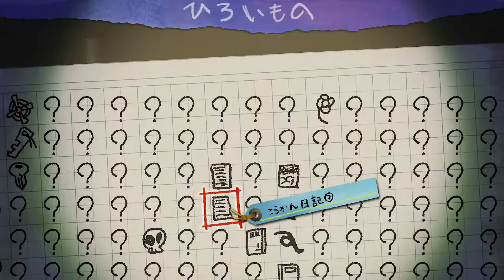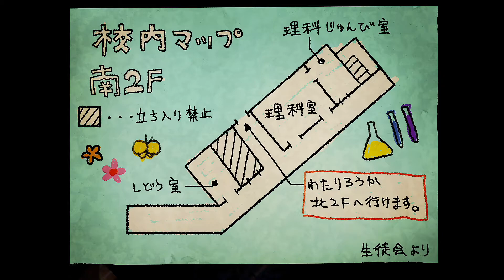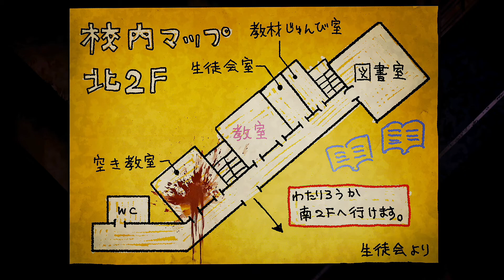【夜廻三】多けりゃいいってわけじゃないから！思い出を探して～よまわり～[#5]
失くしてしまった大切なものを求めて夜の街を彷徨う『夜廻』シリーズ第三弾『夜廻三』。

メーカー:(株)日本一ソフトウェア

主人公は自身にかけられた呪いを解くために、カギを握る忘れてしまった「思い出」を探して、お化けの潜む夜の街を彷徨います。

主人公は見知らぬ暗い森の中で目を覚ました。

なぜその場所にいたのか、主人公にはわからなかった。

思い出せるのは、放課後の夕暮れ時、学校の屋上にやってきたところまで。

深い森を彷徨った主人公は、姿の無い不思議な人物と出会う。

その人は、どこか懐かしい声で語りかけた。
「あなたには強い呪いがかけられている」と。

呪いを解くためには、一晩のうちに
「忘れてしまった大切な事を思い出さなければならない」と……。

大切な思い出を探すため、主人公は不気味な夜の街へと駆け出した。